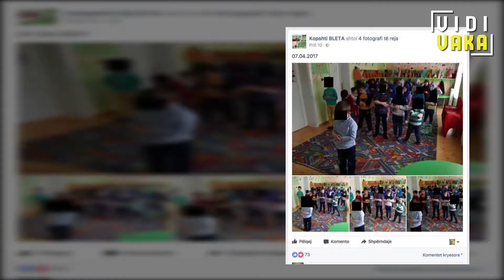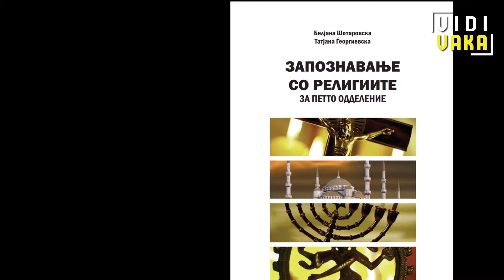MPB paralajmëroi aksion kundër radikalizimit fetar të fëmijëve.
ТЕМА E PËRGJITHSHME

Alarmin e aktivizuan fosnjore në Çair ku janë kryer rite islamike

Kanë pasur “Fejsbuk“ profil, por për institucionet kanë qenë të padukshëm tre vite të tëra

Nuk dihet kush qëndron pas “Bletës“ dhe foshnjoreve të ngjashme

Ky nuk është rasti i parë ku religjioni ndërhyn në arsim

Në Probishtip mësueset i dërguan nxënësit të luten në kishë

Priftër dhe hoxha në shkollat maqedonase ka që nga viti 1999

Dyert ia hapën politikanët

Ndryshonin ligje për t’i legjitimuar personat fetarë në klasë

Ndikimet religjioze në institucionet arsimore janë të dënueshme

Gjykata kushtetuese dy herë e shpalli mësimin fetar si jokushtetues në vitet 2003 dhe 2009

“Shteti dhe organet e tija nuk mund të imponojnë veprimtari fetare të çfarëdo lloji ose forme“, KUSHTETUTA E R.M.-së

Kompromisi me sekularizmin është implementimi i lëndëve Еtikа dhe Njohtimi me religjionet

Religjioni asnjëherë nuk u largua tërësisht prej institucioneve arsimore